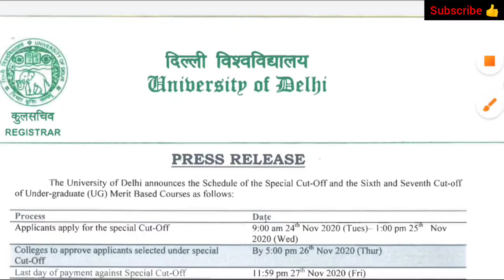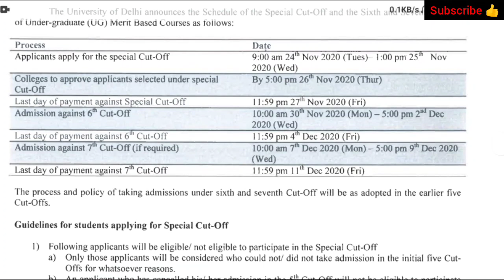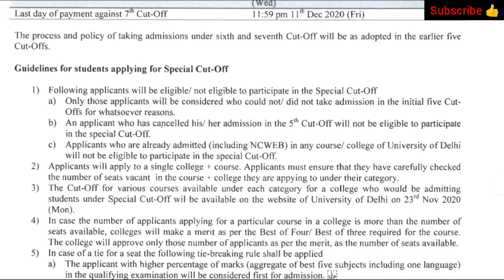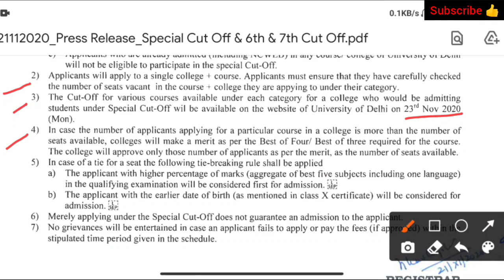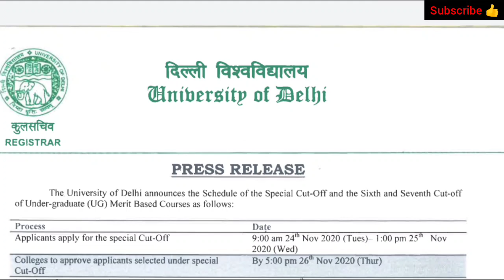Delhi University Admission 2020 | Special Cut-off | 6th Cut-off | 7th Cut-off | Schedule Released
J_cp2r24CLY

👉 About Channel :- Is Channel Me Apko JNU Entrance Exams | Central Universities | BSEB 10th & 12th  Se Related Educational Videos, Study Materials, Previous Year Questions Aur Uske Solutions Aur Isse Judi Zaroori Jankari Di Jayegi, To Iske Liye Humare Channel Ke Sath Jude Rahe...